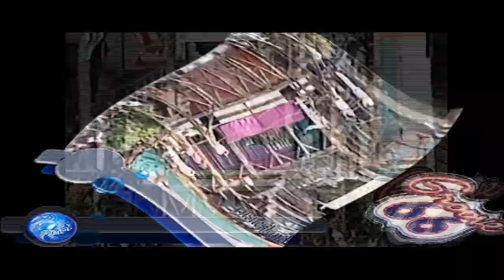Disney a capella medley.mov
a great look at what made this event so popular,and yet another perfect example of how flexible a contemporary a cappella group can be. 6 Incredibly talented singers, some world famous Disney Characters, awesome arrangements,and what's left but to stir!